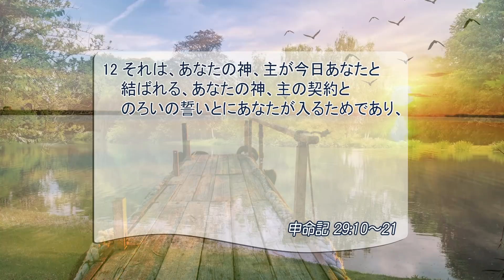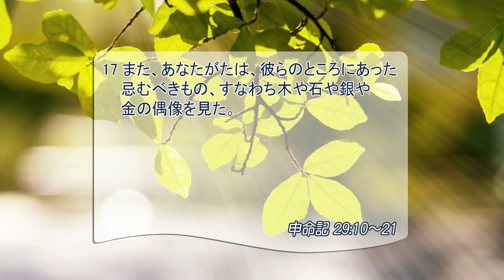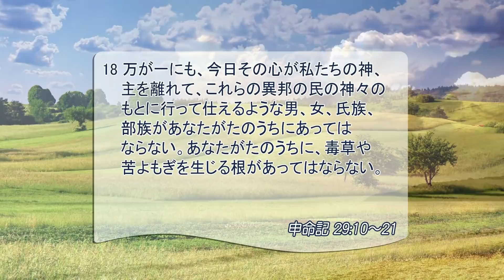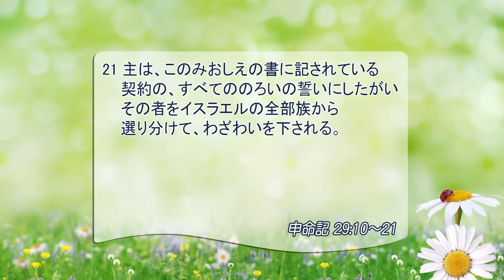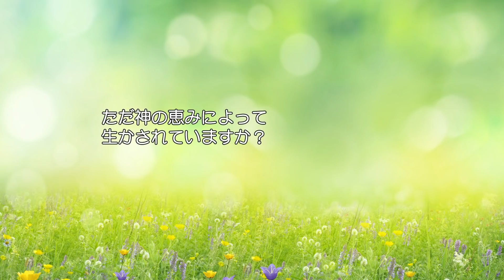[リビングライフ/2020.06.10]すべての人の神、すべての世代に与えられた契約(申命記 29:10-21)